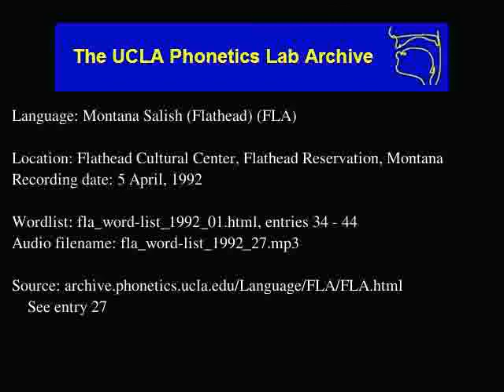Flathead audio: fla_word-list_1992_27